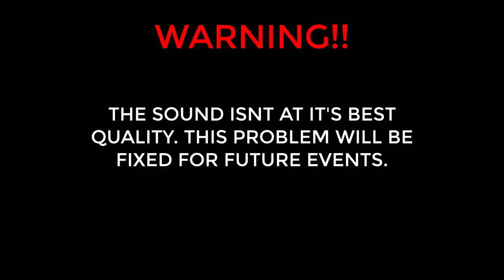Lyric Prank Video | Successful!